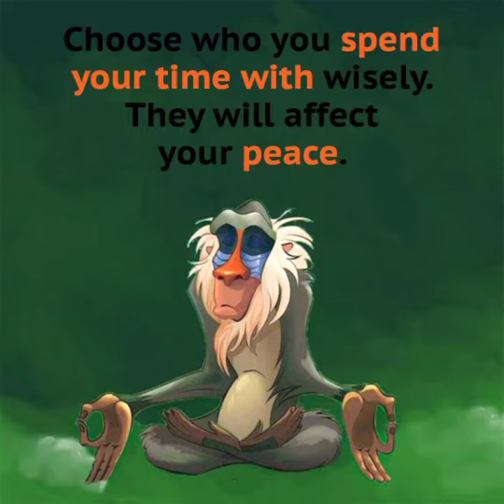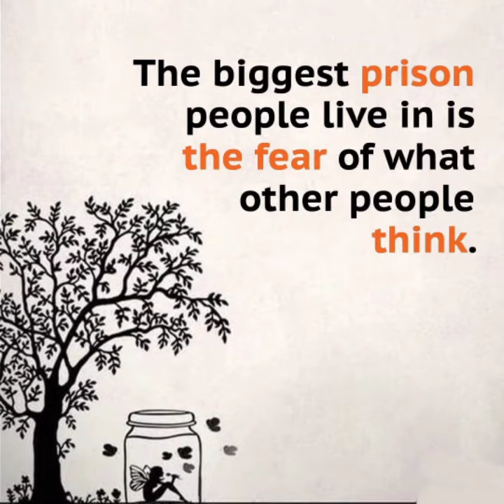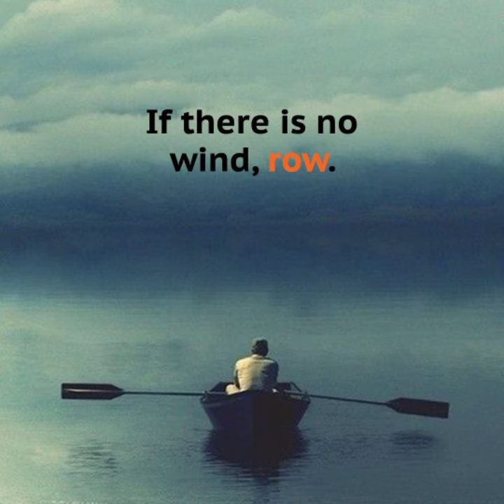NEW MOTIVATIONAL PICTURES WITH DEEP MEANING🔥 | PART 42 | ONE PICTURE MILLION WORDS MOTIVATION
BEST NEW MOTIVATIONAL PICTURES WITH DEEP MEANING🔥 |  PART 42 | ONE PICTURE MILLION WORDS INSPIRATION

This motivational video includes Top Powerful Motivational Pictures To Inspire You In Life | One Picture Millions Words

These pictures are more powerful than words (with deep meaning) will inspire you to be successful in life.

These Pictures Speak Louder Than Words. These deep meaning images are painful but true and motivating.

Music Credit -

Faded

Image Source-

Note ▶

✔️ Credits of the images and music used in this video do not go to mine that goes to their respected owners. Once I receive your message and I believe that you are the proper owner of this content. Then I will discuss it with you and take the necessary action.

Related Keywords-

motivational pictures
motivational images
inspirational images
motivational quotes images
inspirational quotes images
motivational images in hindi
motivational pics
motivational photos
inspirational pictures
good morning images with inspirational quotes
motivational images for life
good morning inspirational quotes with images in hindi
inspirational photos
motivational thoughts in hindi with pictures
motivational quotes with pictures
motivational pictures for success
motivational images hd
motivational images for whatsapp
success quotes images
motivational images for students
motivational whatsapp dp
good morning images with inspirational quotes hd
motivational images in marathi
motivational dp for whatsapp
inspirational images about life
inspirational pics
good morning inspirational images
motivational status images
motivational pictures for success in hindi
motivational images marathi
motivation images tamil
good morning motivational images
motivation images in tamil
motivational quotes in tamil images
motivational shayari image
motivational quotes in hindi with images
motivational background images
motivational images in english
Motivation video in hindi
motivational photos
Motivational speeches
morning Motivation
2020 Motivation
inspirational video
pictures with deep Meaning
Motivational images
Motivational photos
Motivational pictures
pictures with deep meanings
carryminati Pics
motivational pics
inspirational pictures
Inspirational photos
Motivational pictures
Motivational images hd
Inspirational pics
motivational shayari image
motivational dp images
Best motivational images
Motivational quotes images hd